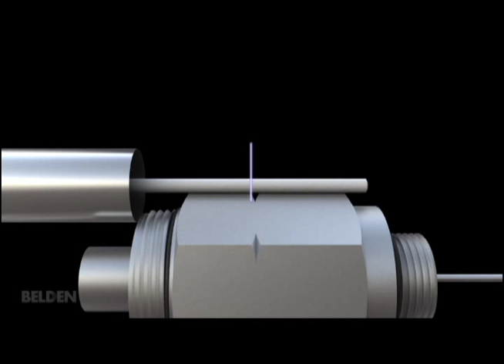Belden K-Series® Hardline Two-Piece Connectors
The K-Series features a two-piece design with a one-step process to seize both the center conductor and aluminum sheath of the cable.